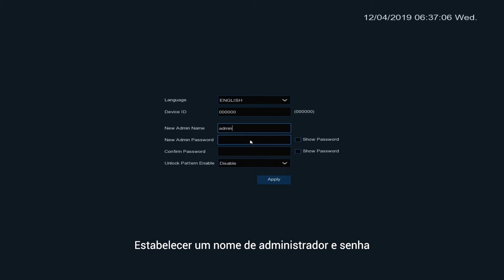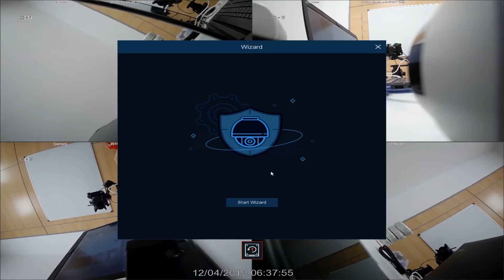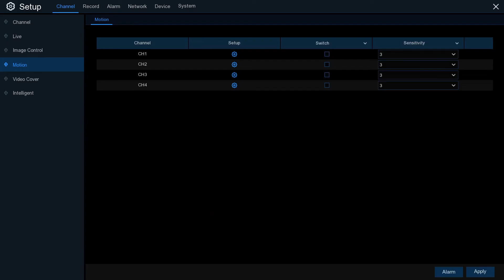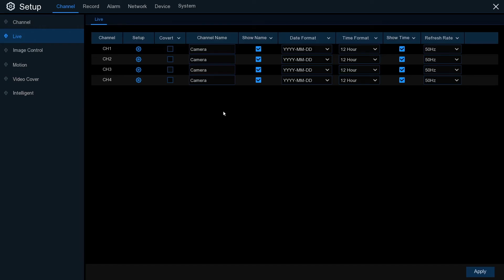Kit de Videovigilância IP PoE da Nivian | Unboxing e Instalação Rápida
Os Kits Nivian oferecem uma solução de videovigilância completa. Inclui um gravador, quatro câmaras de alta resolução e acessórios para a instalação (disco rígido dependendo do modelo). Neste vídeo mostramos o conteúdo do Kit NV-KIT41-4CAM-5M, os passos básicos para iniciar o funcionamento e como conectar o gravador ao app Nivian Connect para poder visualizar as câmaras desde seu telemóvel ou tablet.

Modelos com capacidade até 8 câmaras:
- Kit NV-KIT81-4CAM-5M: Gravador 8 canais + 4 Câmaras 5 Mpx
- Kit Kit NV-KIT81-4CAM-8M: Gravador 8 canais + 4 Câmaras 8 Mpx (Resolução 4K)
*As câmaras que completam os 8 canais adquirem-se de forma independente aos Kits